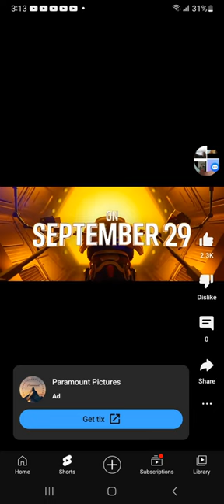Paw Patrol The Movie Might Movie TV Spot 1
Today I was a great day as I went to Bruxie 🧇 🍗  We listen to Post Malone song like Rockstar and Sunflower with Swae Lee as I had zoom meeting Friday Night Out ( in) that Hobbit Night. Tomorrow I'm going to see Camp Hideout and celebrate  my friend's birthday. Next week I'm going to go to Friendship Foundation Game Night at 5pm on Next Tuesday and I will going to Friendship Foundation Birthday Bash at 4pm next Friday. In Days that I will be seeing The Equalizer 3 movie at 2:30pm

In the future that I'm going continue looking for  Pocket Monster Game Play AD Monster Squad Pokémon Game. Enjoy,Like ,Comment,Subscribe,Comments,Family-Friendly Video,No Comment,No Dirty Jokes,No Nasty Comments,No Negative Comments, Don't Be Mean, Please Don't Have My friends Be Mean To Me As Well As Well As Don't Have Paulos to be mean to Me,No Sexual,No Complaints,No Rude Comments and No Dislikes. This is one of my trophies.